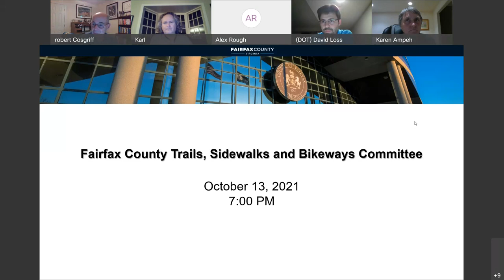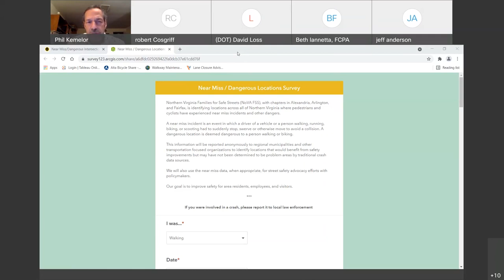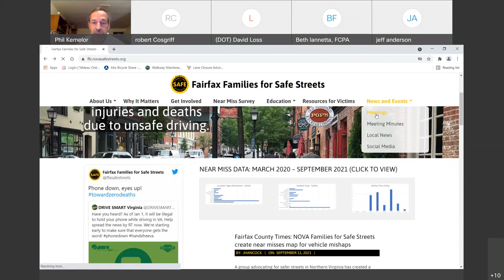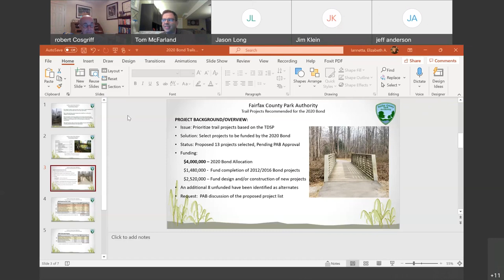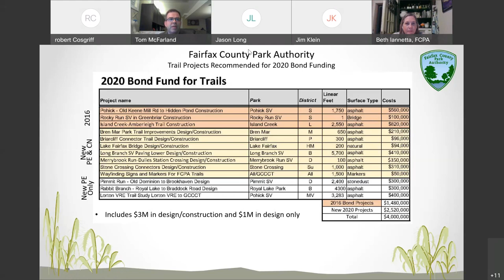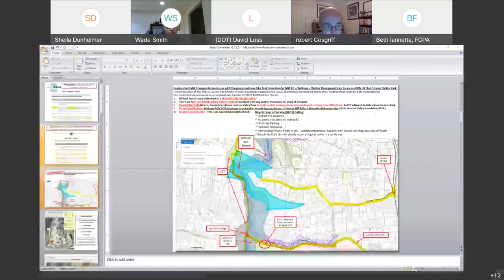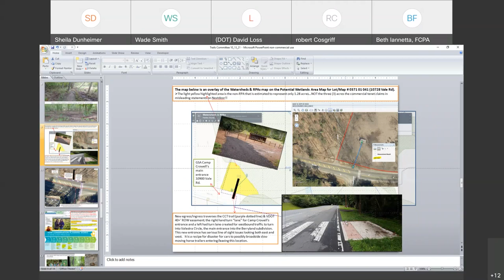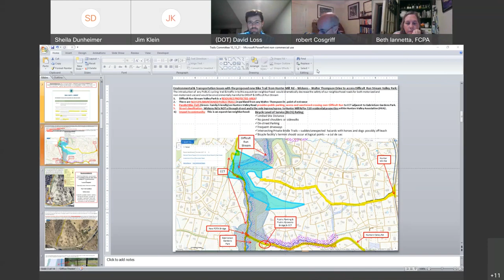Trails, Sidewalks and Bikeways Committee Meeting: Oct. 13, 2021